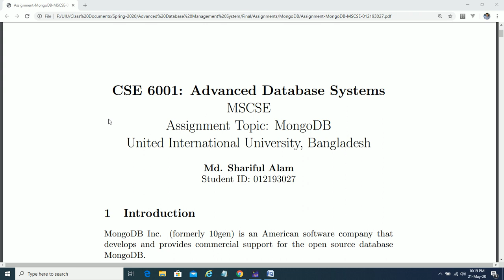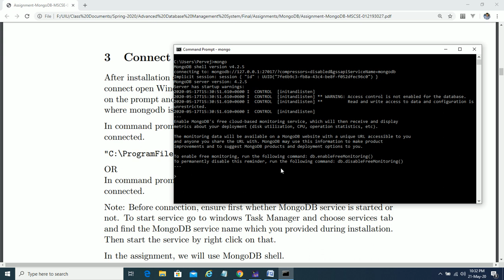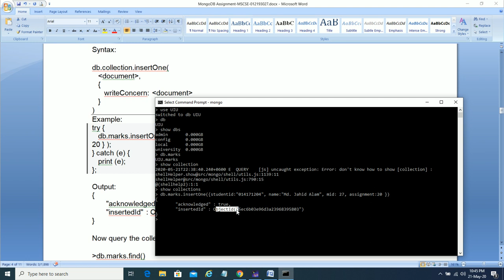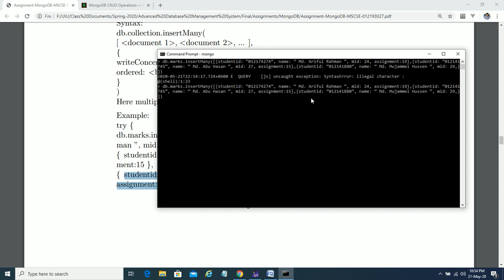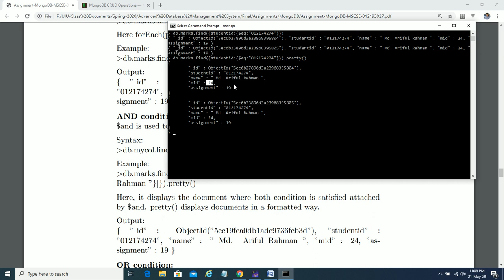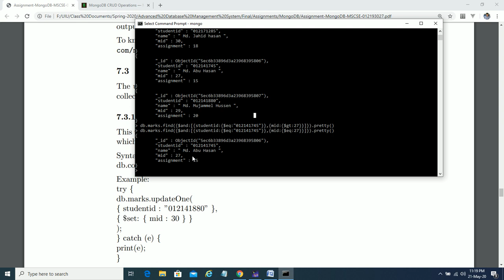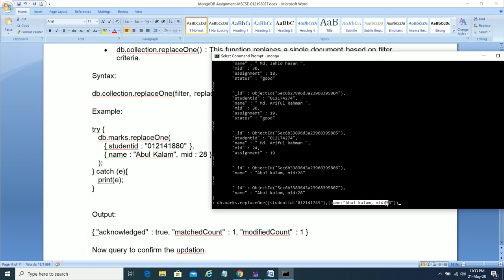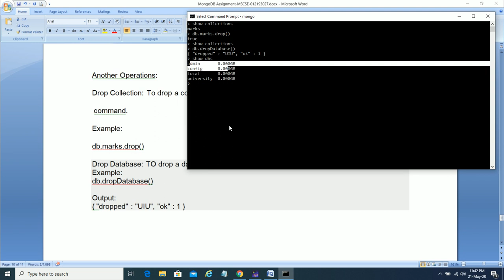MongoDB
Mongodb CRUD operations